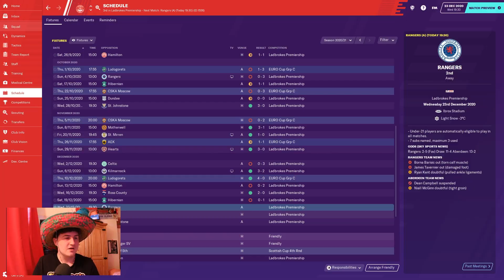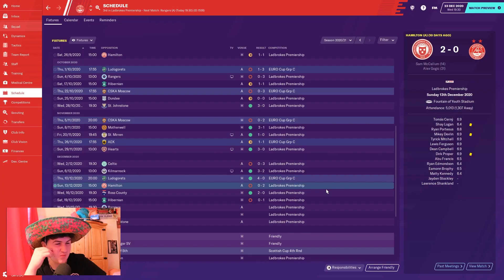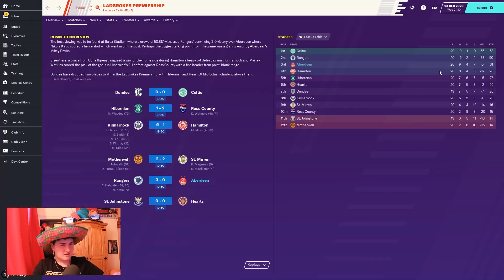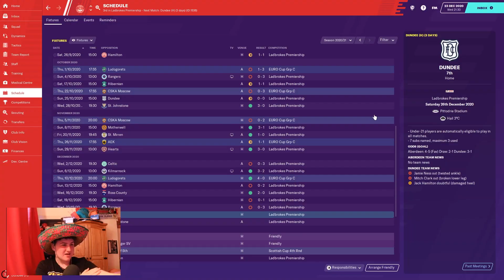ROY KEANE RAGE AGAINST RANGERS! | BRINGING BACK THE GLORY | #19 | ABERDEEN | FOOTBALL MANAGER 2020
I'm attempting to bring back the glory to Aberdeen and emulate Sir Alex Ferguson in the 80s, subscribe to see how I get on and leave a like or a comment to let me know what you think!